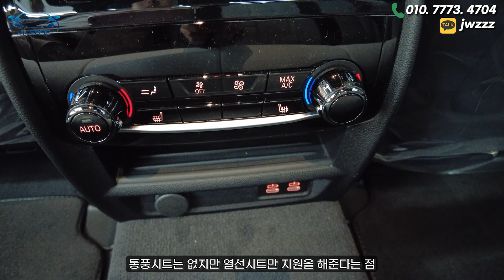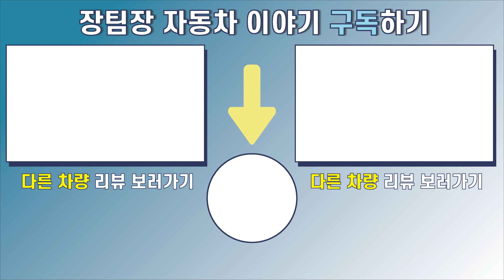bmw m5 컴페티션 이건 긴 말 필요 없죠!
이번엔 비엠의 고성능 차량인
bmw m5 컴페티션을 가지고 왔습니다!

워낙 좋은 차종이기 때문에 굳이 큰
설명은 필요 없을 것 같은 bmw m5 컴페티션 인데요!?